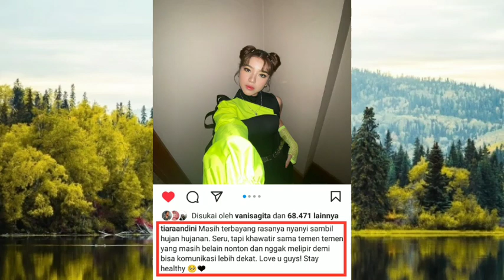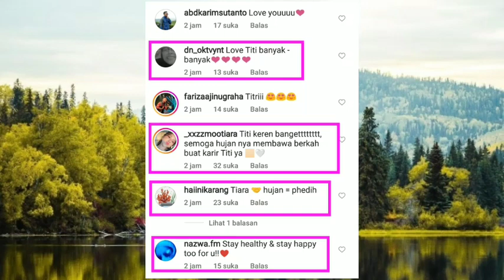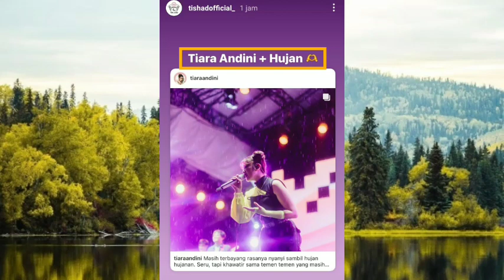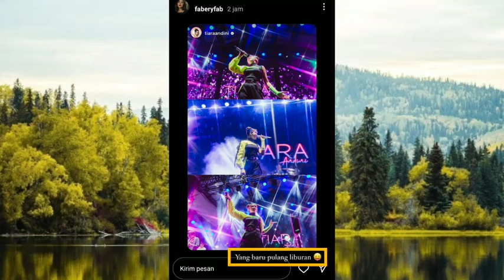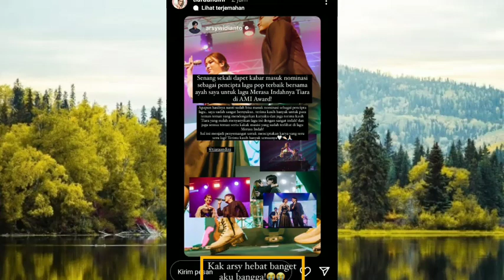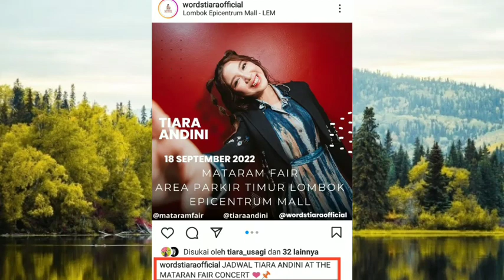Sudah Pulang ke Indonesia Couple Tishad , Caption ini yang menjelasakan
√.Hai Tishad Lovers dimanapun kalian berada selamat datang di Channel @Tishad Update yang selalu memberikan update terbaru Berita dan kabar seputar Couple kesayangan kita 'Alshad Ahmad dan Tiara Andini' .